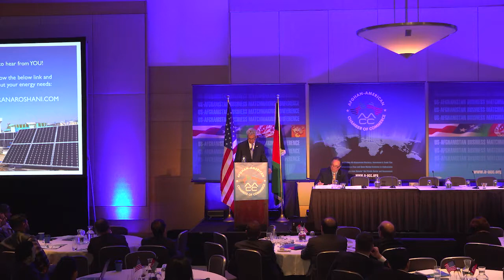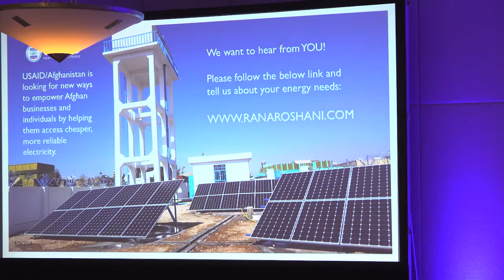Greg Huger, Assistant to the Administrator for Afghanistan Pakistan Affairs, USAID AACC BMC 2018